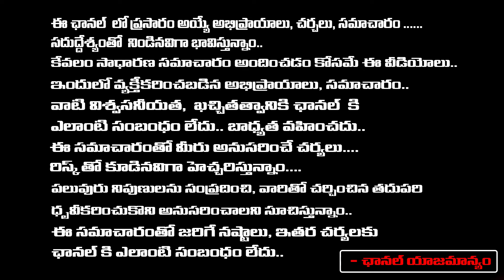HYDRA Effect on Hyderabad Real Estate | హైడ్రా దెబ్బకు రిజిస్ట్రేషన్లు ఢమాల్ | Red Tv